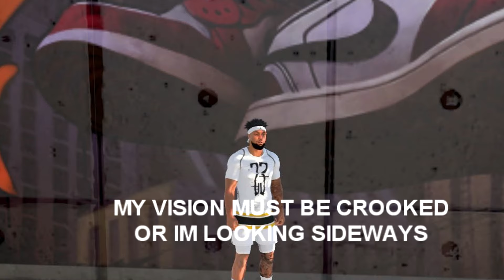NBA 2K20 DISS TRACK - "MURDER ON MY MIND"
Twitter.com/lethallev

nba2k19 myplayer build, nba2k19 mycareer, nba2k19 mypark, nba2k19 best dunks, nba2k19 best signature styles,
Some youtubers I plan on playing with or against in NBA2K19 and/or NBA2K17=9 are:
yrndj, michael force, dr 2k, Kellhitemup95, prettyboyfredo, shoot,hankdatank everyone, shooteveryone, and agent 00 (If they get a PS4).